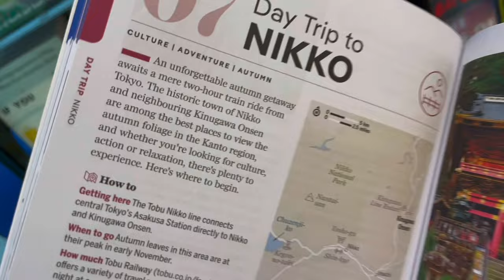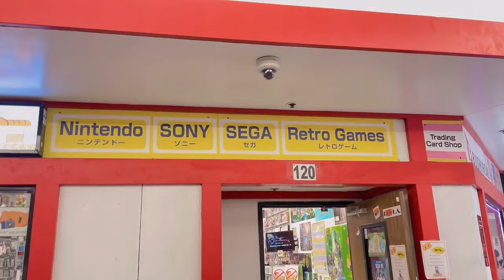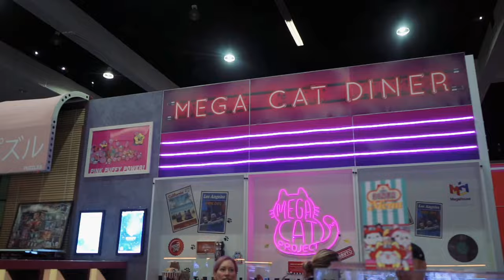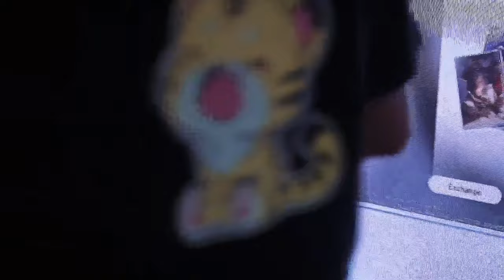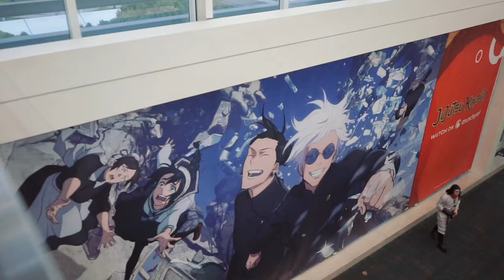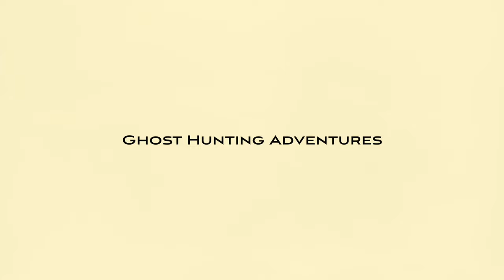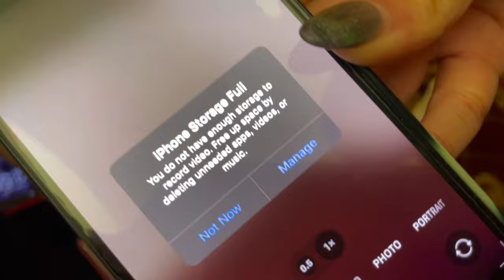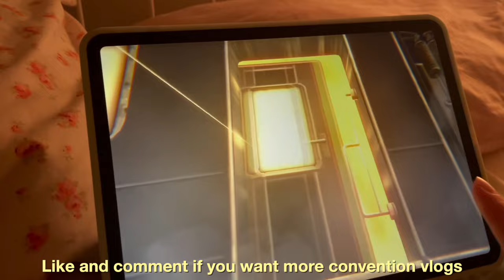Come work with me at AX 2023 Booth, Ghost hunting at the Biltmore and Exploring L.A. 🌴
A special thank you to @Tgpro for this opportunity! ❤️❤️❤️❤️

This vlog is months overdue but allot of things happened after the con that delayed this being published but here it is! My experience working at a booth as a cosplayer in Anime Expo 2023. I cosplayed as Luocha from Honkai star rails and got to meet so many wonderful cosplayers and friends. Hope to do it again next year! It was not only my first time in AX but also L.A. and just had to take some time to explore it. This trip was a dream come true, I got to stay in the most beautiful hotel ever the Biltmore and it was also haunted which as a fan of scary stuff was such and exciting opportunity for me to learn about its history and explore it. Did we have any ghost findings? Watch and find out! we where very respectful and careful the whole time, please understand when you visit places that are said to be haunted or had very traumatic events unfold I do not take it lightly and I won’t venture further where I am not invited. I do however feel excited to learn about its past and having these new experiences, not for what happened years ago.

 • 'Land of Dreams' background music
Happy Bird by Vishmak

 • Happy Bird – Vishmak (No Copyright Mu...

🎵 Track Info:

Title: Happy Bird by Vishmak